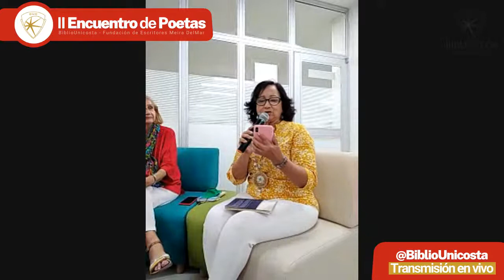II Encuentro de Poetas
Despidiendo el mes de Abril, celebramos tener con nosotros a un selecto grupo de poetas en el marco de nuestro II Encuentro de Poetas en alianza con la Fundación de Escritores Meira Delmar